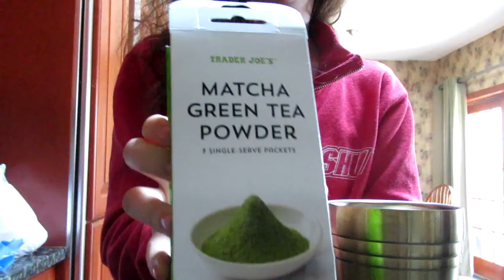Story Time: I Lived in New York During 9/11 (April 14th 2018)